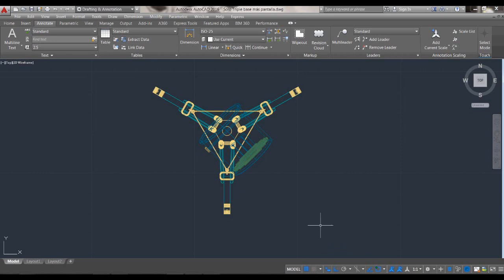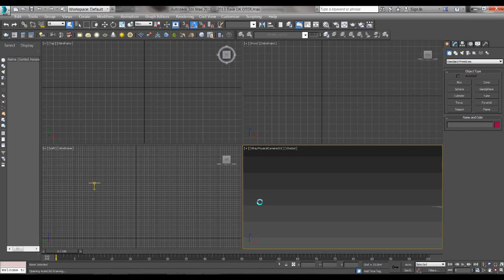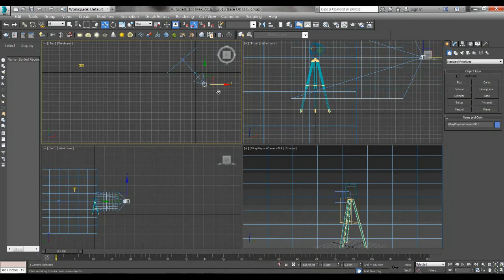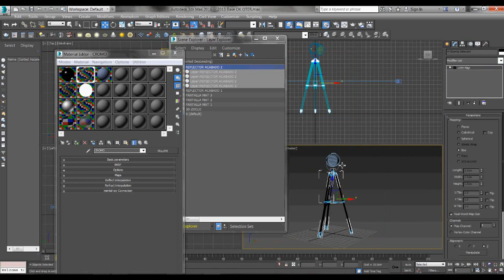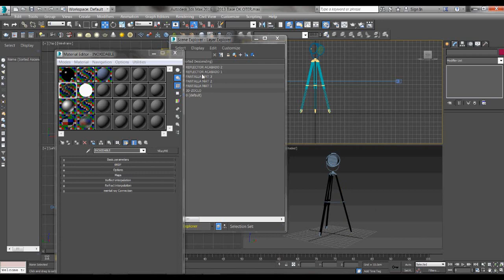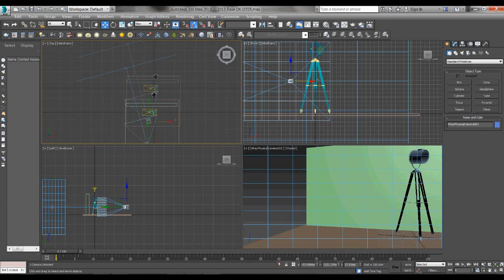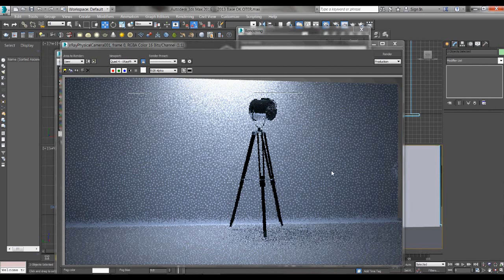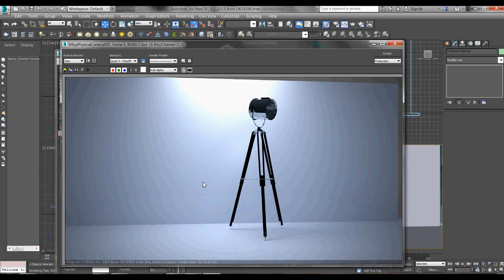Autocad 3dsMax aplicar material a lampara reflector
Se aplicaran materiales básicos a la lampara que se modelo en otro tutorial. (Ver tutorial de como se modelo el tripie y el reflector).
Como recordaran más adelante con estos objetos se ambientara un espacio arquitectónico de estilo loft